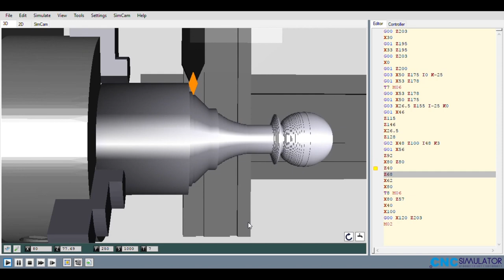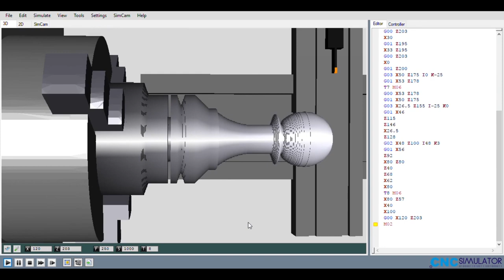CNC Simulator - Pawn (Turning Machine)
Hi, here's how to make a pawn in CNC Simulator. Enjoy!